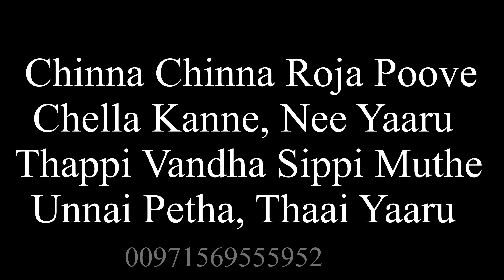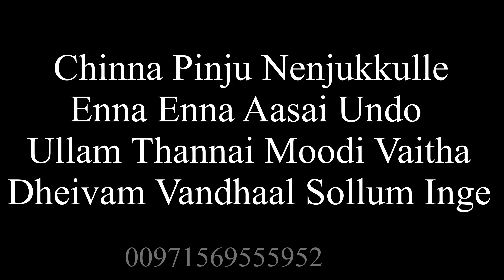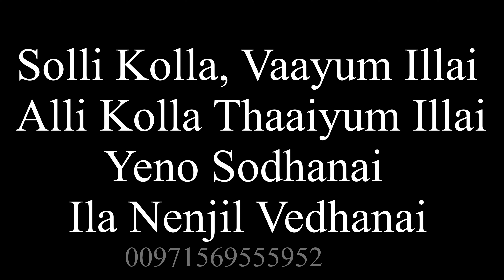Chinna Chinna Roja Poove _ Unplugged Karaoke _ Saleel Malappuram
CONT..00971569555952 WARTS